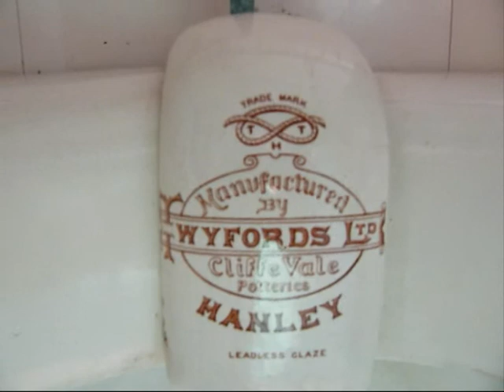VICTORIAN LAVATORIES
the victorian lavatories at margate cemetery,,,more vids and pics coming soon from this location,,,